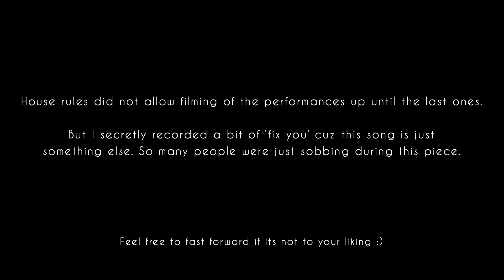GRWM for The Candlelight Concert (tribute to Coldplay)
been so wrapped up with life lately, tried putting together this crusty little video 😮‍💨